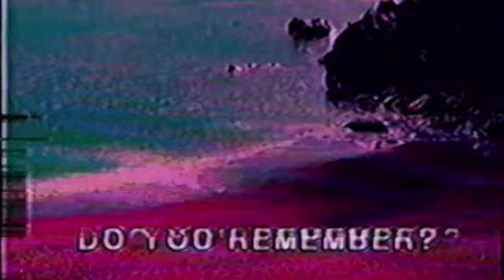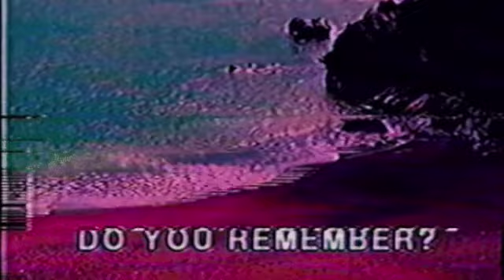[FREE] Travis Scott X Jpegmafia Type Beat- Bloom | BEAT SWITCH | Nirvana “In Bloom” Sample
GIVE FEEDBACK
prod. by- dray.west

Intro: 0:00
Verse 1: 0:22
Bridge: 0:46
BEAT SWITCH: 0:59
Verse 2: 1:11
Bridge 2/“In Bloom” Sample: 1:35
Verse 3: 2:00
Outro: 2:36